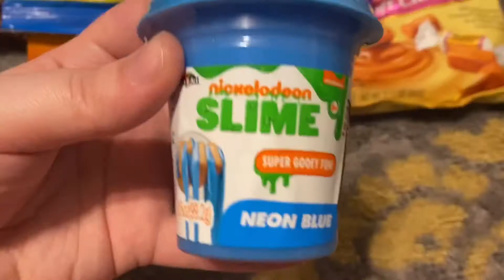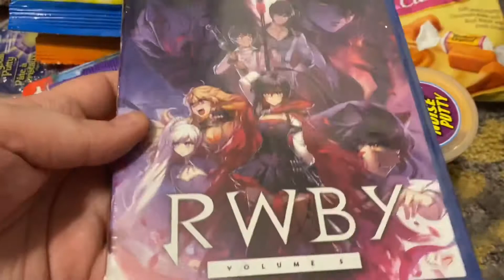Dollar Tree Haul October 2021 | Hauls